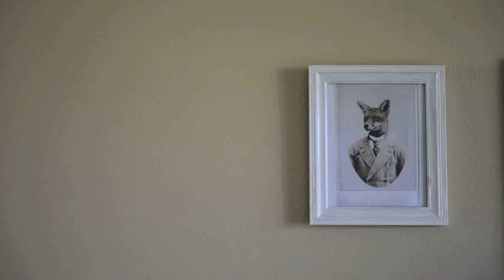The Spencer Legacy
Sterling Spencer basks in the glory of having a full feature in this month's issue.
See more about Sterling in our June issue, available now.